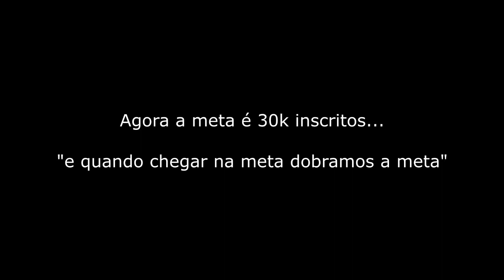Comunicado do nosso canal - 07/2017 (Novidades!!!!!)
Novidades para os inscritos do canal!!!

Vem muita novidade ai...  aguardem!!

BoxOnline.blog.br